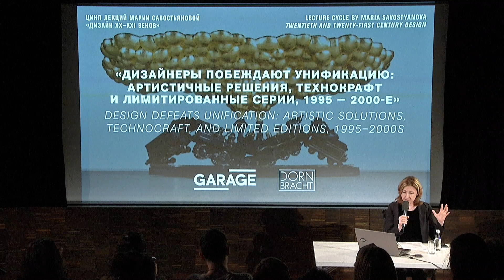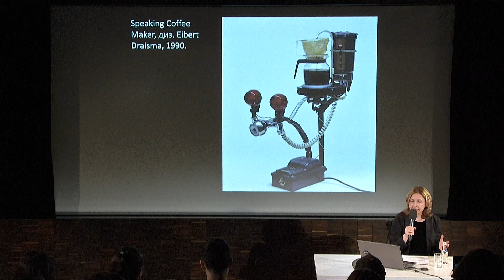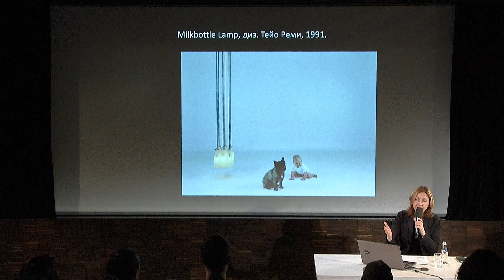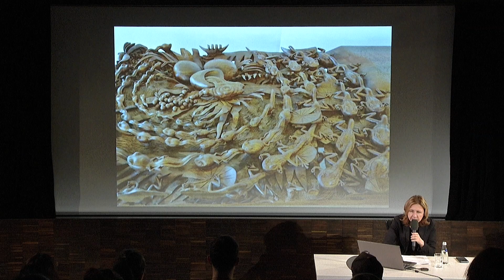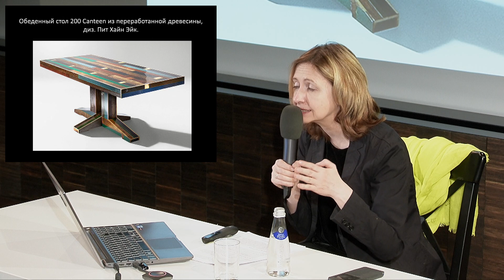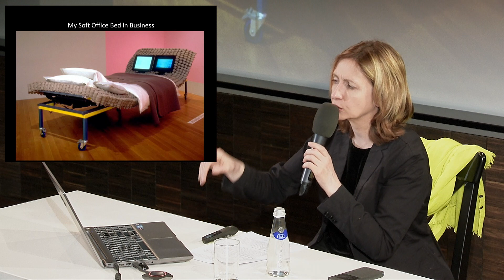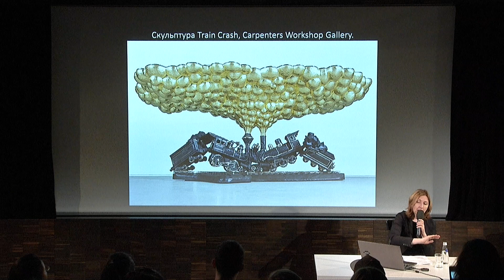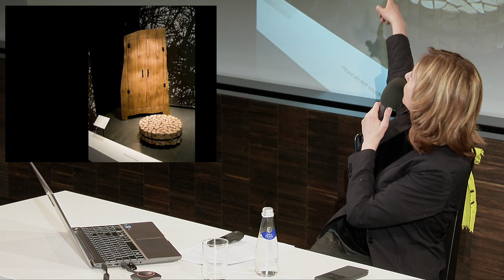Лекция Марии Савостьяновой «Дизайнеры побеждают унификацию, 1995 — 2000-е»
Плеяда блестящих голландцев, бум коллекционных авторских изделий и последующее переосмысление этики и экологии дизайна — в предпоследней лекции из цикла Марии Савостьяновой «Дизайн XX–XXI веков» .

Мария Савостьянова расскажет о наиболее заметных тенденциях конца 1990-х и начала 2000-х, среди которых особо место занимает dutch wave — «новая голландская волна», представленная такими именами, как Хелла Йонгериус, Марсель Вандерс и Мартин Баас, а также объединениями Droog Design и Studio Job. Дизайн в эти годы часто следует тенденциям, заимствованных из мира моды и визуального искусства: штучные авторские предметы разлетаются не хуже живописных шедевров на аукционных торгах и в частных галереях крупнейших мировых дилеров — Ларри Гагосяна, Мюррея Мосса и Дидье Кржентовски.

Параллельно элитизации под влиянием идей устойчивого развития набирает силу противоположное направление: проектировщики и фабрики-производители все больше внимания уделяют энергосбережению и переработке, предлагая взамен культа роскошных авторских вещей современные технологии и экологичные материалы. В архитектуру и дизайн 2000-х проникают принципы биомимикрии — использования природных моделей и процессов в качестве примера для подражания.

Мария Савостьянова — историк искусства, дизайн-критик, заместитель главного редактора журнала «ИНТЕРЬЕР + ДИЗАЙН». Автор более 350 статей о потребительском и коллекционном дизайне. В течение 15 лет обозревает крупнейшие выставки дизайна и современного искусства.